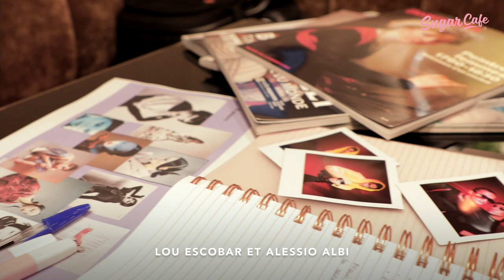SUGAR EXPO, Episode 3: Jessica Bascou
Du 20 Novembre au 11 Décembre la saison bleue a tenu sa première exposition de photographie avec le duo : Jessica Bascou & Zoé Satche.
🎞️  Focus sur Jessica Bascou , son processus de création et ses inspirations.

Cette série de vidéos intitulée "SUGAR EXPO" vous permettra de découvrir le processus de création de l’ensemble des artistes de notre programmation.
Venez nous visiter au :
234 rue Championnet, 75018 Paris
(Métro Guy Moquet, sur la ligne 13)

Real. Felix Butiyako